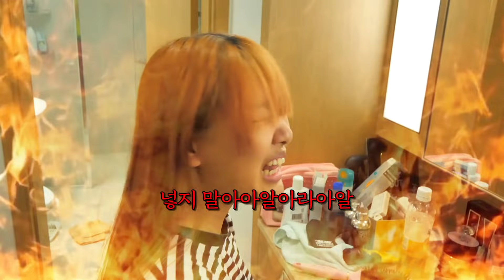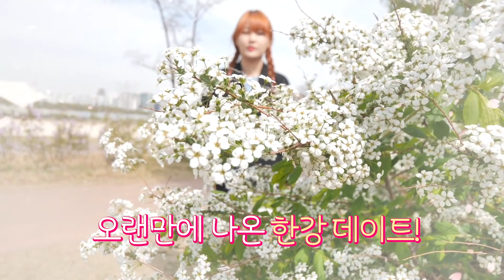날씨 좋은날에 여치니랑 한강에서 치맥 먹방 ㅋㅋㅋ Get ready with me !! [ 휴학생 시즌 1 ] 공대생 변승주 DS eng sub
빌리프 시카밤 크림 : 45.000won

치킨 치맥 치킨 데이트 한강 라면 먹방 get ready with me 같이 준비 해요
추천 만들기 리얼사운드 여친 남친 여자친구 남자친구 꾸며주기 화장

" 세상에 하찮은 호기심은 없습니다! "
이 채널은 궁금한건 뭐든 해봐야 직성이 풀리는 (재작년기준)20살 평범한 공대생이 세상에 있는 모든 신기한것들을 해보는! 사실상 주제 없이 하고 싶은 것 다 하는 평범하지 않은 채널입니다.